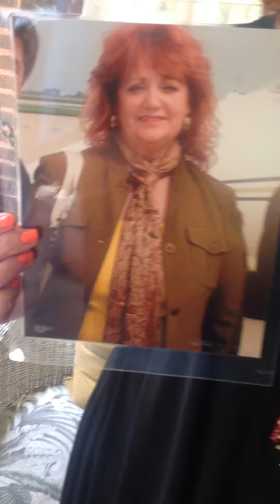Kay Coppenbarger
Wearing What I Want